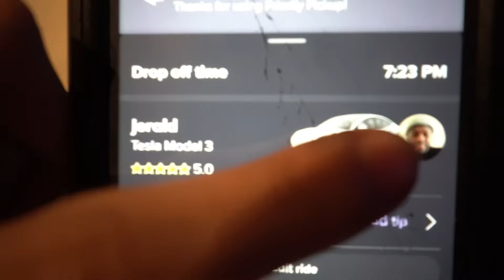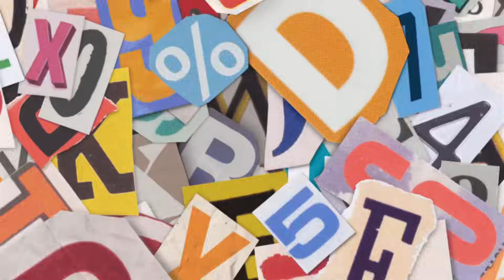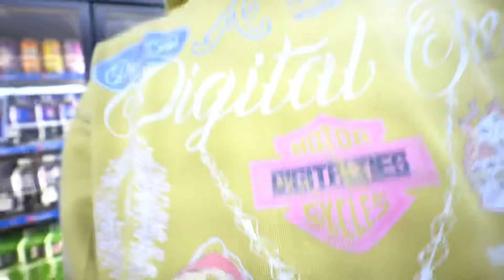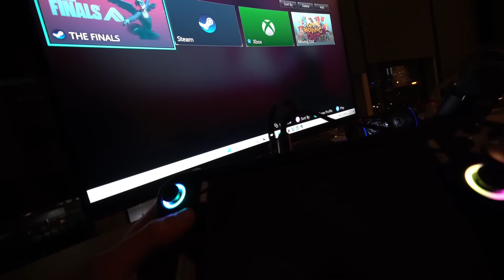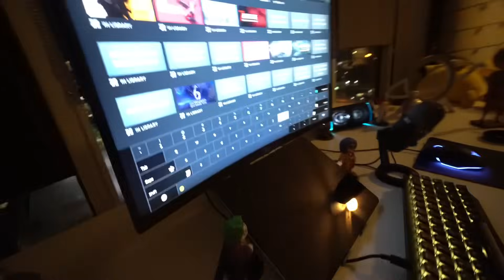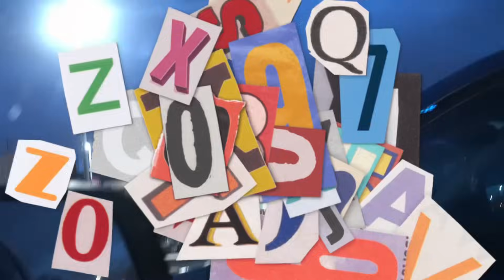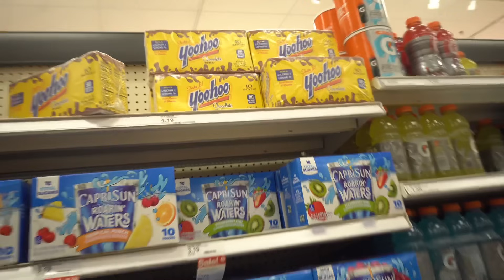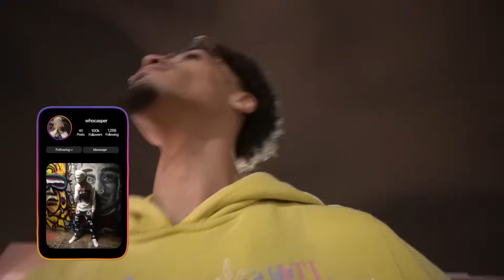Day In The Life With Casper (Episode 27)